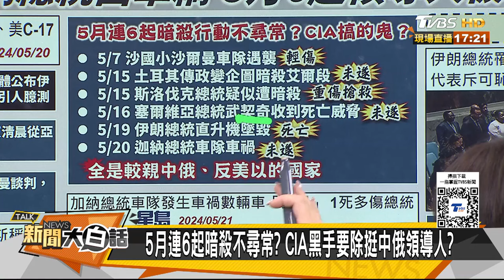CIA涉5月6起領袖暗殺陰謀？伊朗總統橫死迦納總統車禍 新聞大白話 20240521